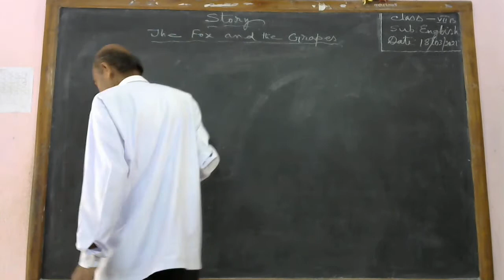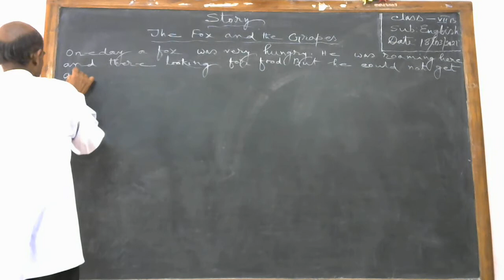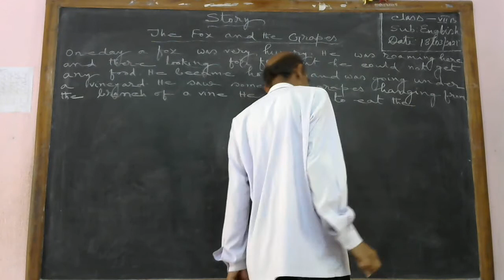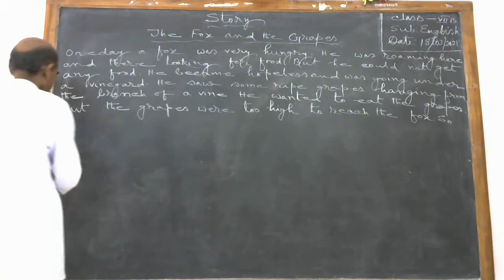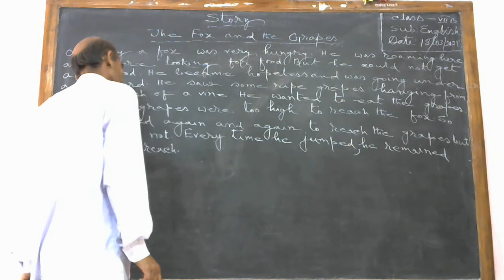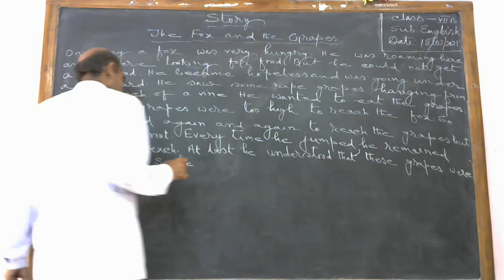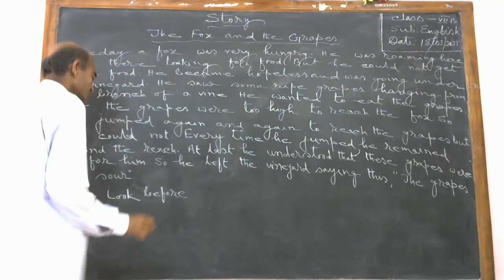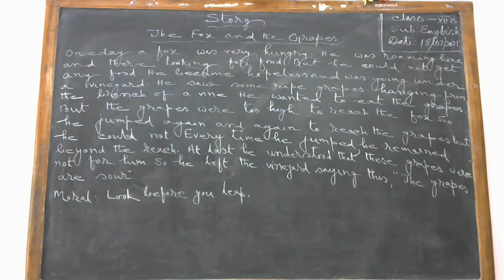সপ্তম শ্রেণি /ইংরেজি গ্রামার